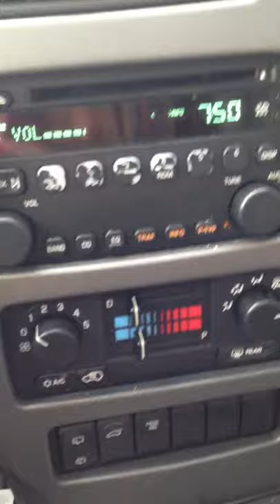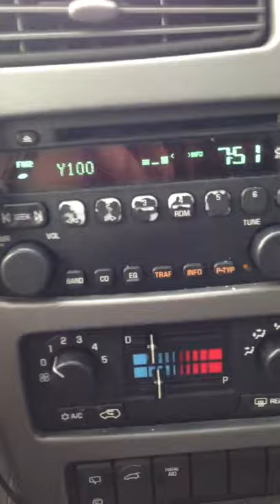Y100 WNCY Troop Salute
I nominated my husband for a local radio station for their Troop Salute they do Monday mornings. I wasn't expecting this! I nominated him over a month ago! Brining my daughter to school I heard they were going to salute a troop from Brillion (our town). There's a couple others from Brillion deployed so I grabbed my phone and recorded just in case it was for Cody. It was!! I cried!! Couldn't be more proud of him!! -3